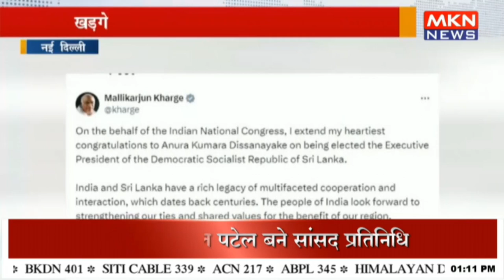खड़गे ने अनुरा दिसानायके को दी बधाई